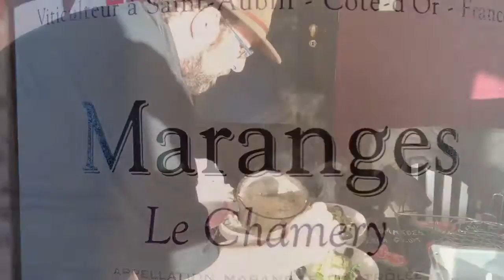Accords mets et vin du salon de Aiseau-Presles 2016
David Ledent et Fabrizio Bucella s'affairent afin de préparer des accords mets et vins originaux pour le salon du vin et du fromage de Aiseau-Presles des 4, 5 et 6 mars 2016.

Anne Romainville, présidente du salon, et Xavier Walraedt, organisateur, constituent le jury de dégustation.

Intéressé par participer à ces accords d'exception ? Inscrivez-vous vite !